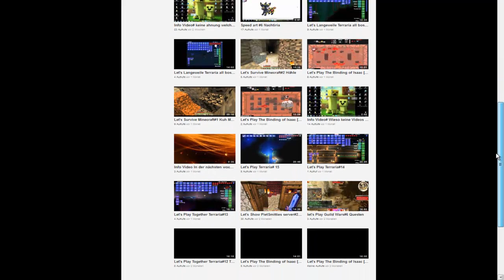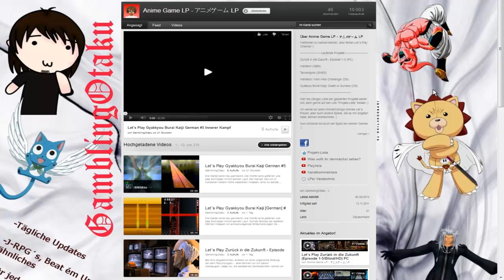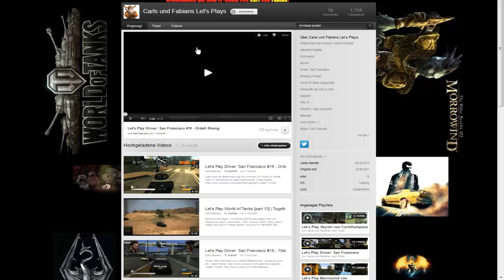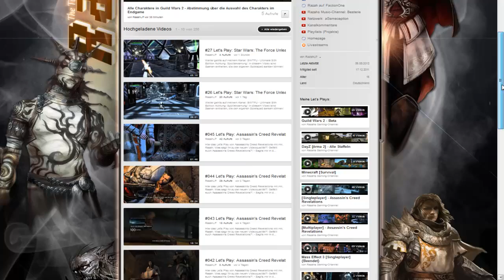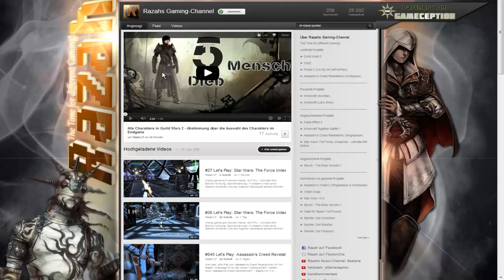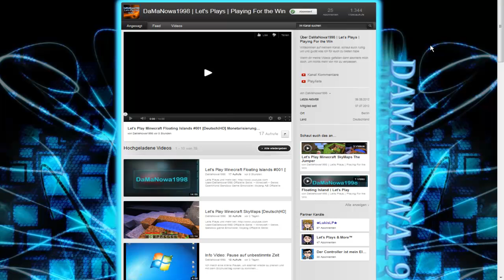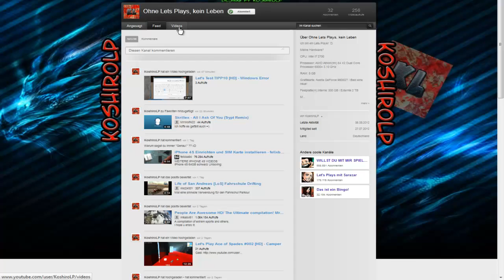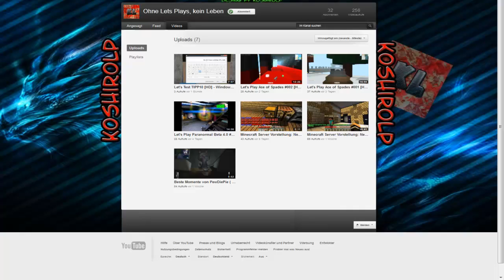Kleine aber feine Let´s Player - #15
►Skype: siemens1457

►Origin: TheSuperSiemens

►S4 League: Simi-Kun

►League of Legends: Simikun

►Minecraft: TheSuperSiemens